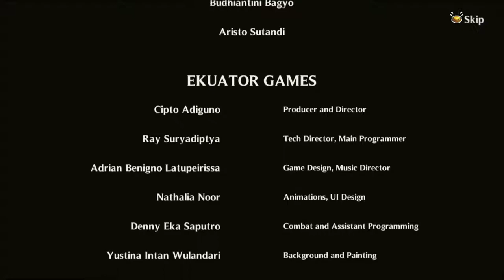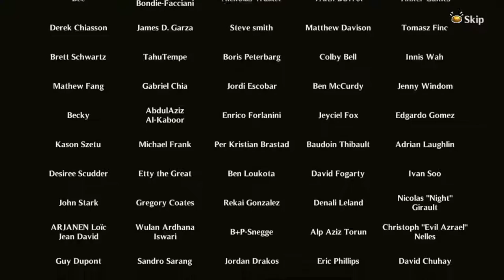Celestian Tales: Old North [10F] In MY Moment of Triumph!?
Barring an actual glitch that prevented me from beating the game, that was probably the most sour note the game could end on. Easy battle, easy battle, easy battle then hard battle it takes four minutes to get to every time. Really disappointing.

Anyway, I mostly enjoyed the game. The combat was, except for the ending, not too annoying, and generally got out of the way. The characters were compelling, although I don't think I could have bore playing as Yli or Aria. The end kind of sprung up on me, and I wish they'd answered anything. I wasn't even sure what the fate of the man who was attacked was.

I don't see myself playing the DLC, but I might pick up the next game when it comes out.